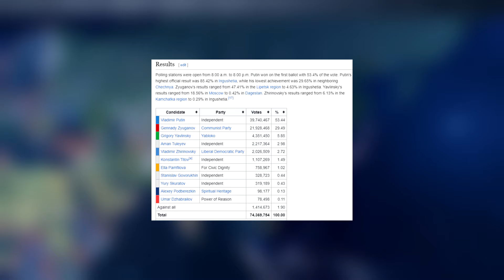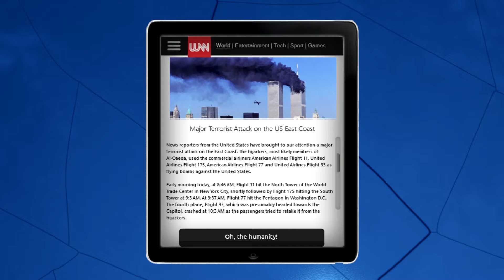WAR IN GEORGIA! MODERN RUSSIA IN HOI 4 MILLENNIUM DAWN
Vladimir Putin continues to strengthen his power within Russia. The new president will have to deal with Russia's internal problems, mainly economic ones. In addition, the Russian President will have to resolve the difficult political situation in Transcaucasia. Will Vladimir Putin be able to fulfill the tasks assigned to him? Let's find out right now!